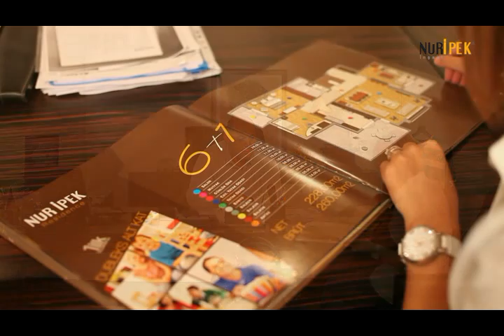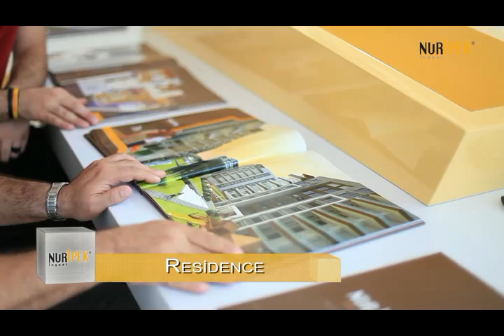NURİPEK İnşaat - Tanıtım Filmi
Federal Film Yapım - NURİPEK İnşaat - Tanıtım Filmi

-Tanıtım Filmi
-Sinema Filmi
-Reklam Filmi
-Animasyon
-Basın Danışmanlığı
-Medya Planlama
-Post Prodüksiyon

Adres: 19 Mayıs Mah. 19 Mayıs Cad. No:36/3 Fulya/Şişli/İstanbul